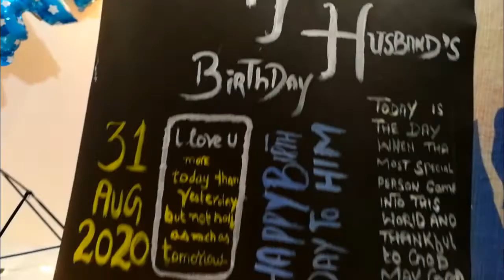HOW TO MAKE A MINI SIGN BOARD STAND FROM ICE CREAM STICKS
How to "diys" How to craft" Mining new ideas"creative ideas"

Props used in this vedio

3- Paper lantern with fairy lights in it
4- A Glass jar with fairy lights in it
5- Birthday sign board

How to "diys" How to craHow to "diys" How to craft" Mining new ideas"creative ideas"

Our howto channel provides new ideas to craft,diy,decor,etc learn easy and fast ways to diy things from scratch

You got ideas? Lets make them happen.
Leave your comments so we can improve our channel

Help our channel to build a community of people to mine ideas.
Lets start MINING IDEAS

Song credits 👇

Track Name: World From Home

OUTRO SONG

HAVANA WOMAN